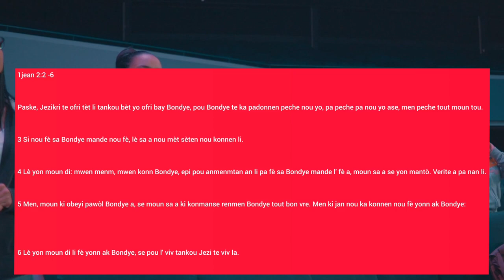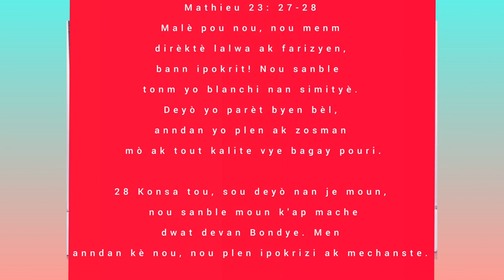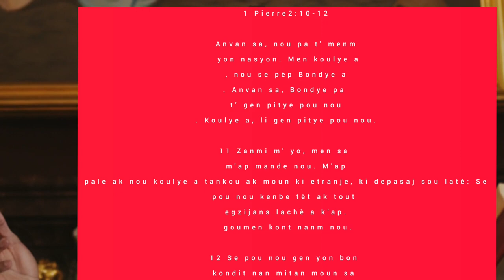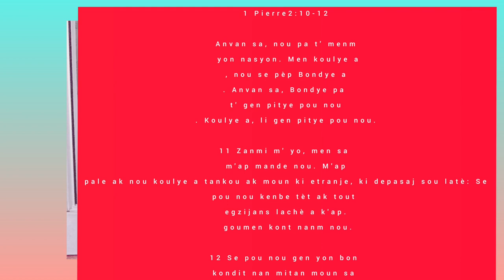Atansyon!! Men 4 bagay yon kretyen dwe sispann fè, sitou pou dènye a, pa fè erè sa ankò...